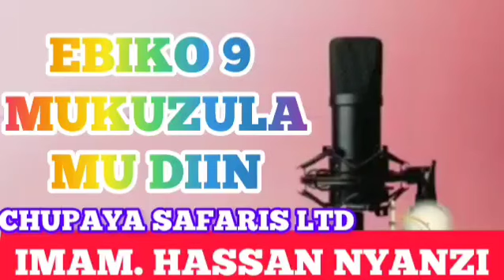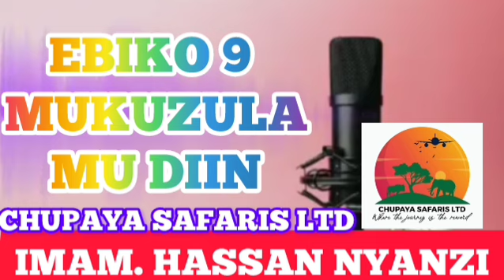EBIKOLO 9 KWOLABIRA BIDIA. PART 10. IMAM HASSAN NYANZI